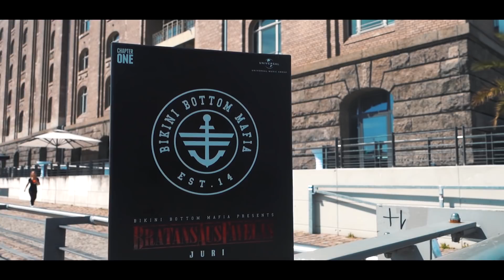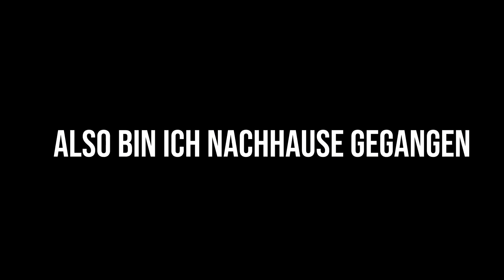Bratans Aus Favelas - Autogrammstunde - Berlin - SUN DIEGO, JURI, MOIS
Alims Vlog : (Link Folgt die tage)

Σ Equipment↘
♦ Sony Vlog Kamera
♦ Panasonics Alternative